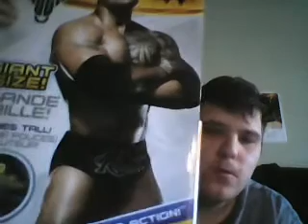Reviewing Giant Size The Rock Thirty One Inch Tall Figure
So Today I Review My Giant Size Thirty One Inch The Rock